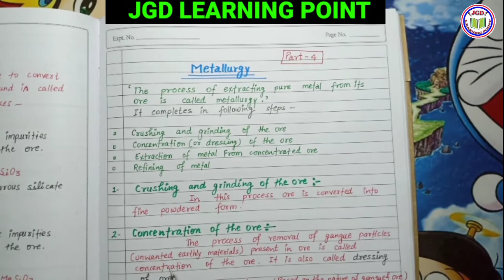Metallurgy | Calcination and Roasting | Thermite Process | Metals & Non-metals Part - 4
4)क्या आप आवारा तत्व के बारे मे